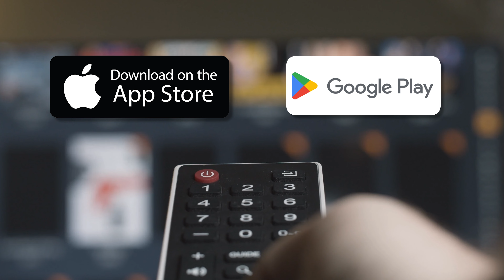Long Beach Television Is Now on ROKU and Apple TV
Download Long Beach Television on ROKU and Apple TV.  You can now view the latest City Council Meeting, watch community events and more for free!

You can also watch LBTV3 on Spectrum channel 3, Frontier FiOS 21 and AT&T U-vers 99.  Long Beach TV can also be viewed